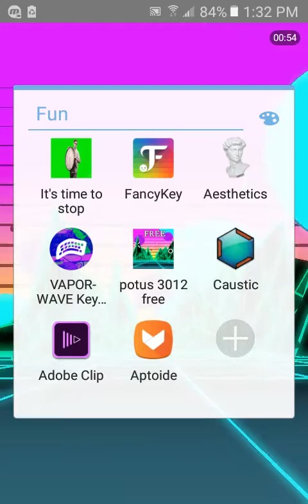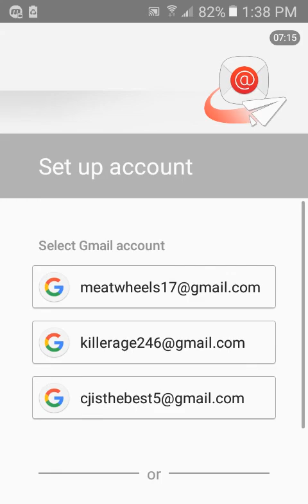A gameplay video of Loner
Loner is a free game on the google play store P.S.　Ｓｏｒｒｙ　ｆｏｒ　ｍｕｒｄｅｒｉｎｇ　ｙｏｕｒ　ｅａｒｓ